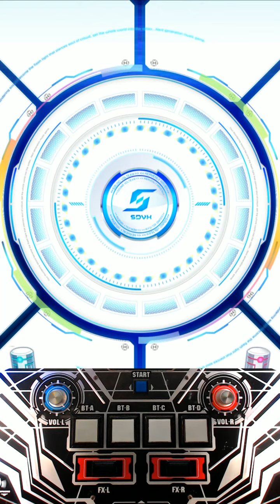[SDVX IV] 孤独の番人 (HVN) PUC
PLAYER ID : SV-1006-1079